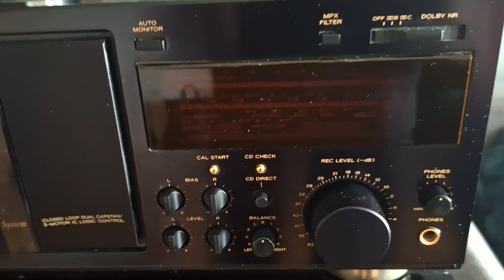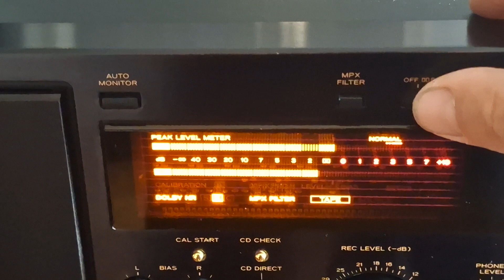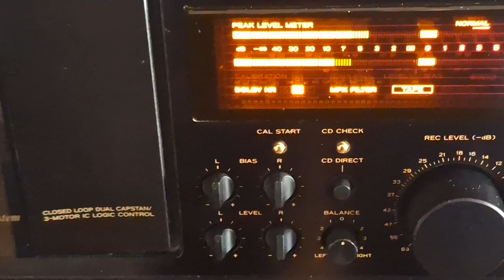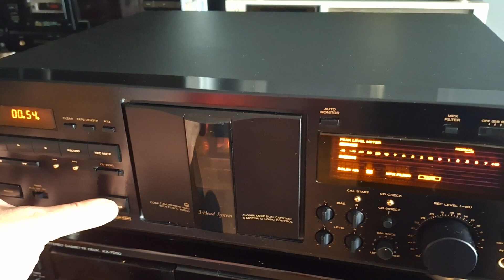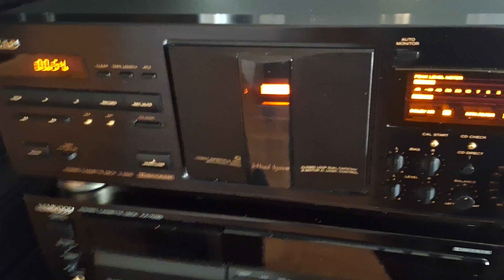Teac V-5010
Upravo servisiran, savršeno očuvan 🙂